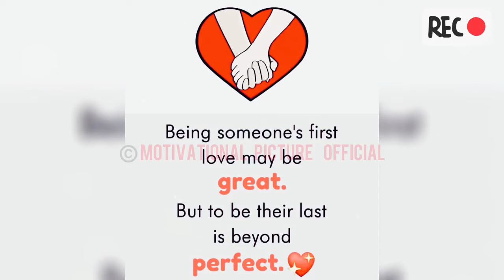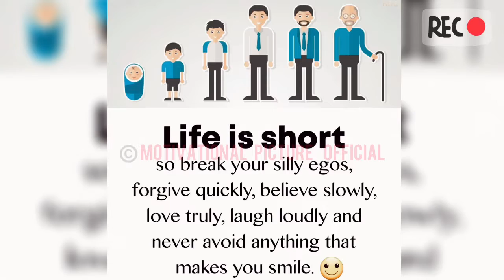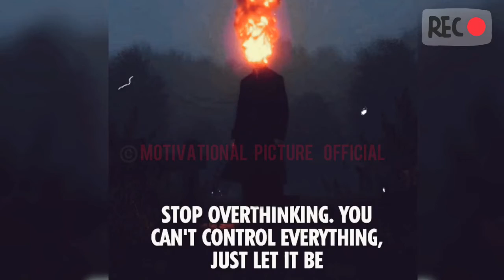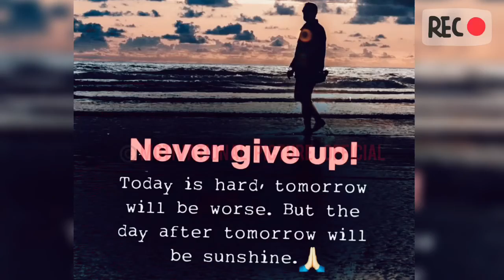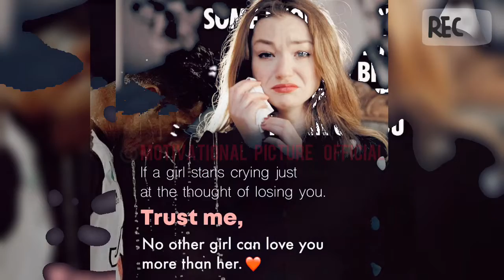Top 50 Motivational Pictures with Deep Meaning | One Picture Million Word | Top Inspirational Image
Top Pictures with Deep Meanings | Inspirational Images With Deep Meanings| Top 50 Motivational Pictures with Deep Meaning | One Picture Million Word | Top Inspirational Image | Motivational Picture Official | episode - 57

Top inspirational images
Top Motivational pictures
Top 50 motivational pictures
Top 30 Deep meaningful pictures
Top 10 Motivational pictures
Top 50 pictures with Deep meanings
Godly Messages of Inspiration Hope and Faith picture
Study motivational Picture
Entrepreneur Quotes
Affirmation quotes picture
Daily motivational quote picture
Motivational Quotes picture
Todays Sad Reality image
Pictures Speaks Louder Than Words
One Picture Millions Words
Love Quotes image
Meaningful art image
Truths of life images
Reality quotes picture
Successful picture
Education picture
Life hacks picture
Positive pictures
Inspirational pictures
Picture Motivational official
Motivation Picture
latest motivational
New motivational
Motivational Picture official
Latest motivation video

👁‍🗨 The concept of videos is the motivation & Entertainment .
The videos does not contain nudity or sexual explicit , harmless or dangerous
content .

👁‍🗨 Note :- these images / pictures used in this videoclip are used on social media’s/ digital media’s by many persons / artists to make fun , educational  & motivational  , we don’t know exactly who was created them .

©️Dear artists , if we were missed giving any credit or copyrights kindly contact at the YouTube private messaging system.

Thumbnail by  - MBs

©️My Video Is In Accordance With The Fair Use Of YOUTUBE

Thanks 🙏🏻